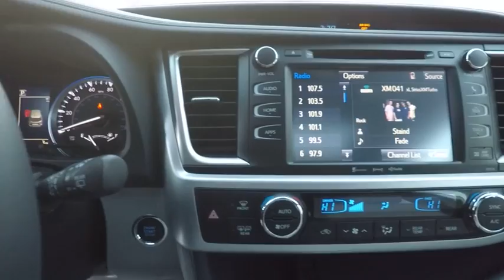2018 Toyota Highlander XLE Schaumburg IL 181120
2018 Toyota Highlander XLE

Schaumburg Toyota
875 W Golf Rd

2ND ROW 60/40 SPLIT BENCH SEAT|DOOR EDGE GUARD|50 STATE EMISSIONS|ALL WEATHER MATS|CARGO COVER